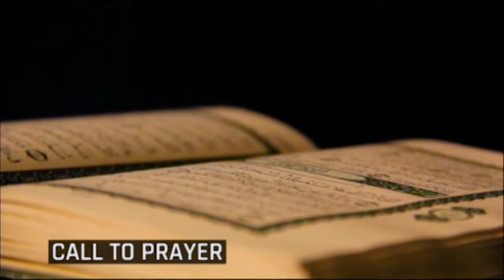RamadanKareem pelu Quadri Yusuf: Day 3 - Pataki Ise Owo (Importance of Skill Acquisition In Islam)